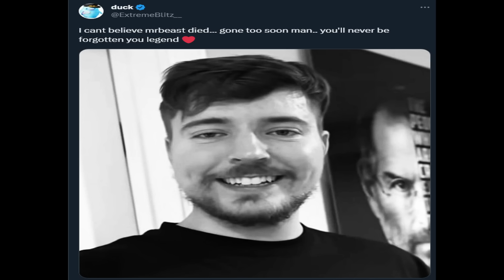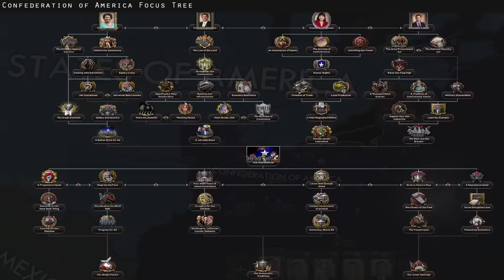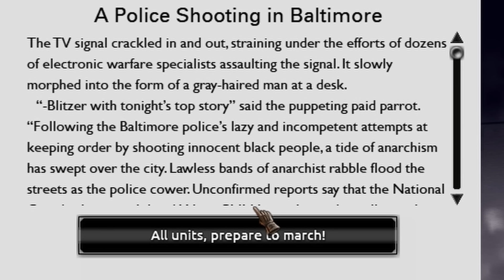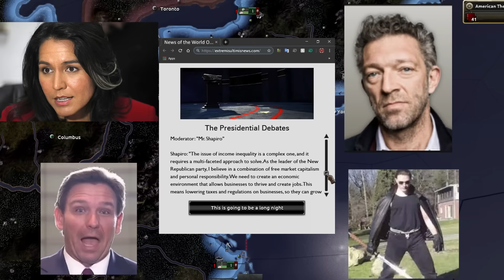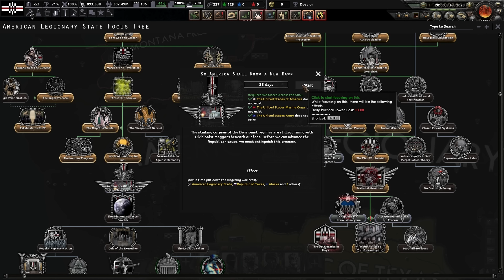Finally, a HOI4 Mod for Psych Ward Patients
Today we're playing a somewhat new HOI4 mod called Extremis Ultimis. And in the demo, we get to play the USA through their civil war and things get a bit nuts.